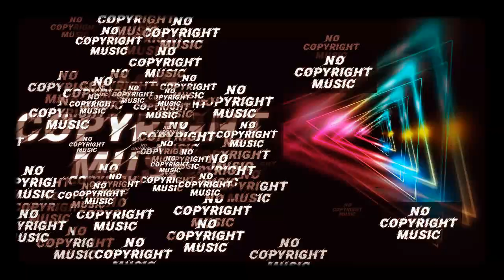No copyright music. !!official bansal!!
Official Bansal
Pintu bansal

# short_music
all_ music

👉👉Permission have been teken from people; which shown in his videos

All the scenes shown in his videos are performed in a safe environment.The viewers will have the natural responsibility of using or not using any of the products featured in the video. This video does not antempt to hurt the feelings of any person. Caste or community